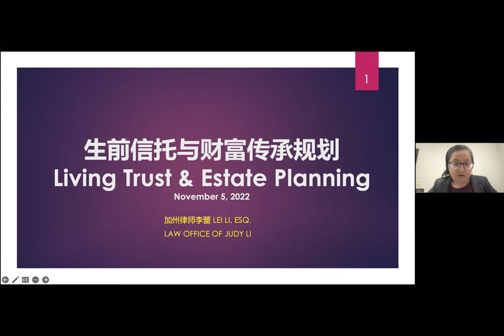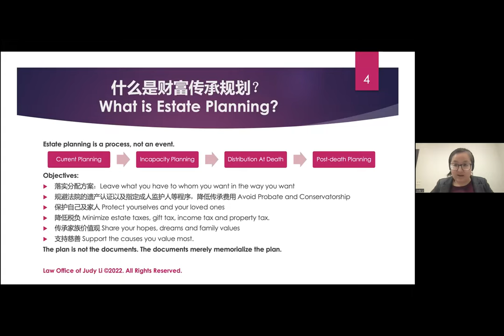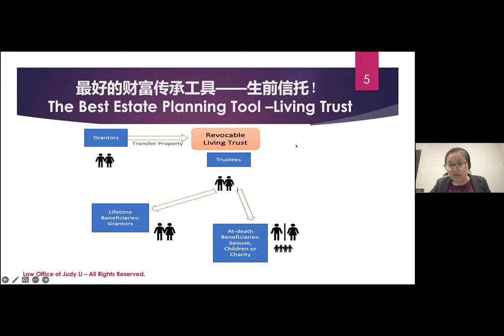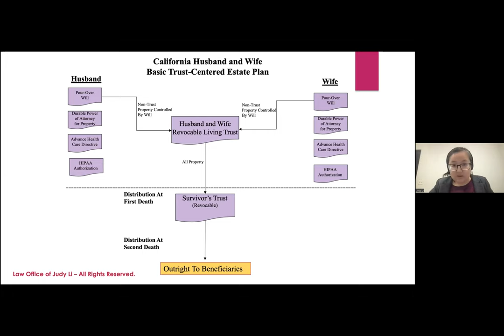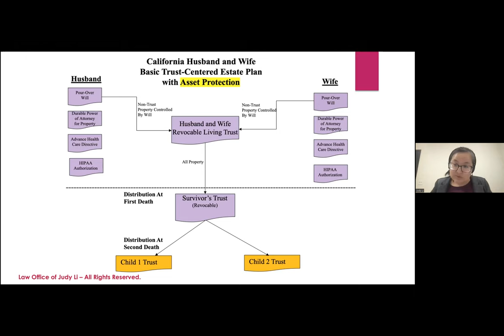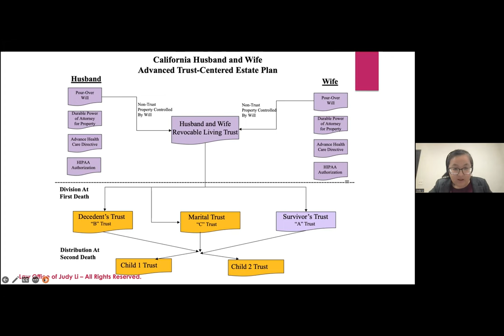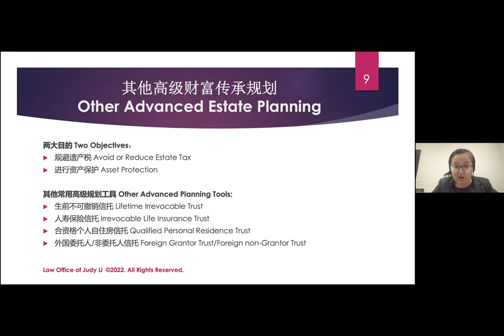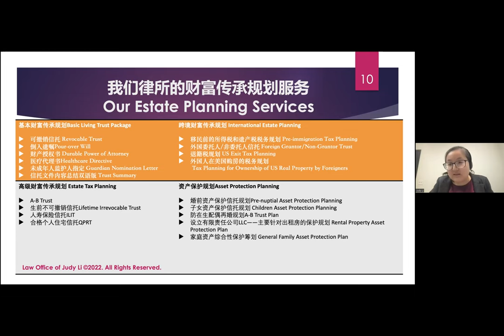生前信托与财富传承规划讲座回放 Living Trust & Estate Planning Lecture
本讲座回放的内容包括：
1. 什么是财富传承规划，包含哪些目标？
2. 生前信托的运作原理，以及为什么生前信托是最好的财富传承工具？
3. 生前信托的三种规划形式详解
4. 几种常用的不可撤销信托
5. 本律所的法律服务范围介绍

欢迎点赞、订阅及转发。如要获取更多资讯，请访问李蕾(Judy)律师的律所网站

办公地点：Headquartered in Pasadena, CA and serve all of California with our full-service.